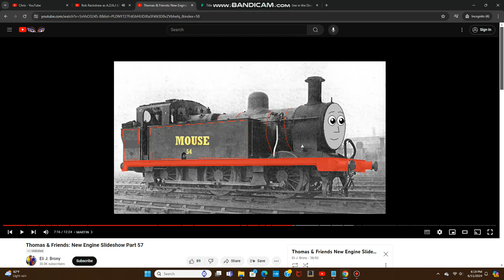Rob Rackstraw as Mouse (UK/US)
NOTE: Mouse is a character who appeared in Part 57 of Eli J. Brony's New Engine Slideshow Series.